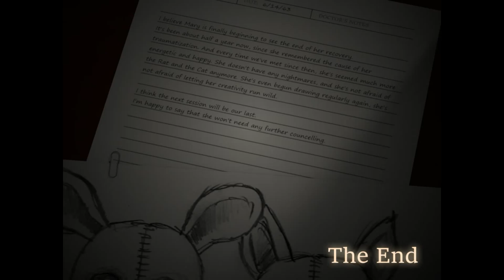FINAL NIGHT!!! Five Night at Candy's 3 (FNAF FAN GAME) Night 6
This is the last and one of the hardest nights in all of the game.
Sorry this took so long to upload, more videos on FNaC 3 coming soon